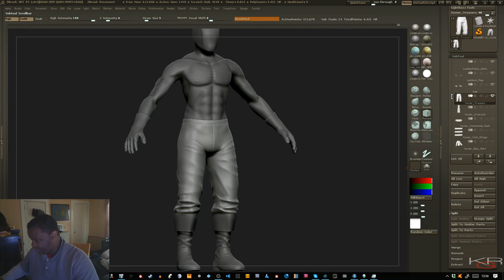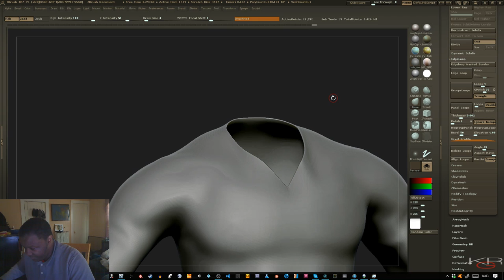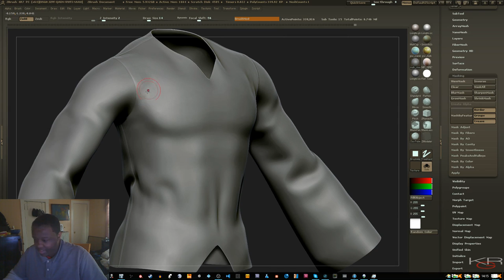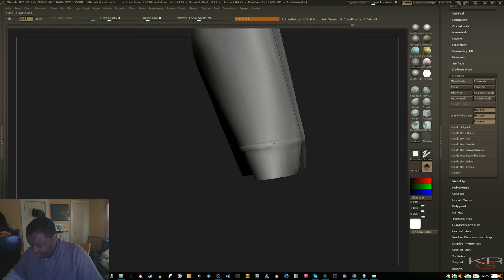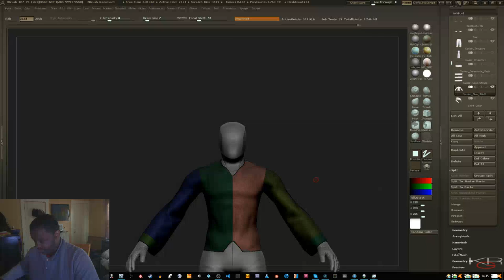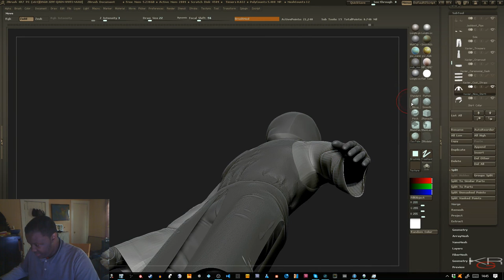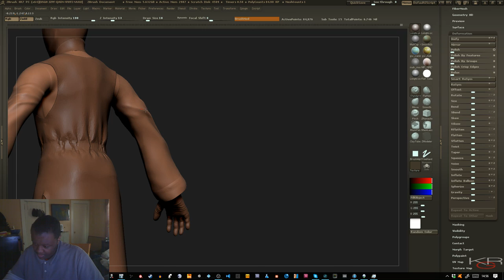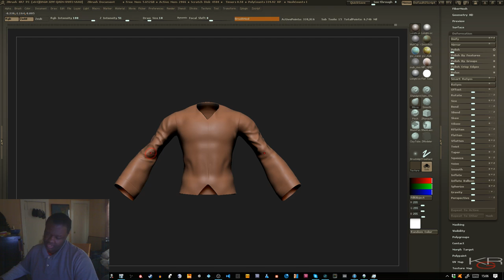Art With KRGraphics, Close and Personal: Cloth Detailing (Part 2)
Hey guys, welcome back. And in this episode, I'm making my own wizard! Cool, huh? We will be following up on the previous video of my characters' clothing by processing the meshes to be modelled and detailed for texturing baking. This will be a multipart series.

And I apologise in advance for my speech, which is another battle aside from art.